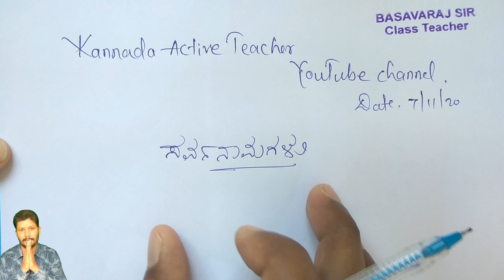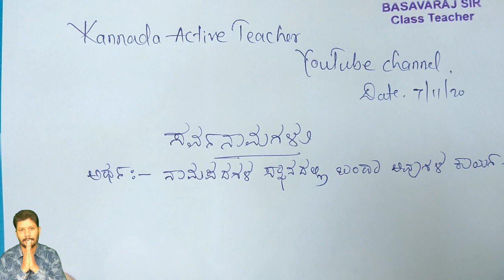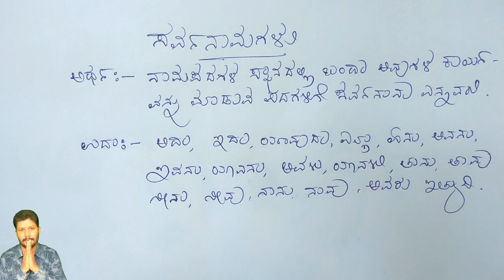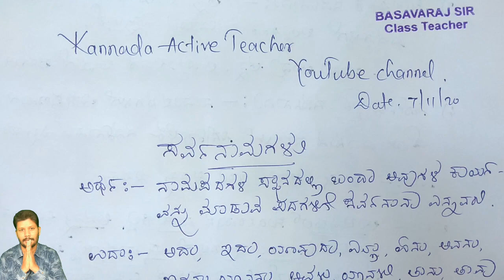ಕನ್ನಡ ವ್ಯಾಕರಣ | Kannada Grammar | ಸರ್ವನಾಮಗಳು | Sarvanamagalu